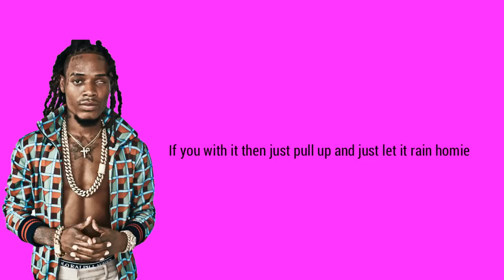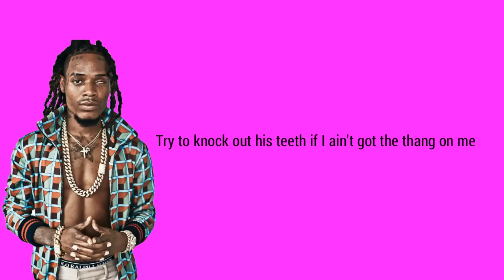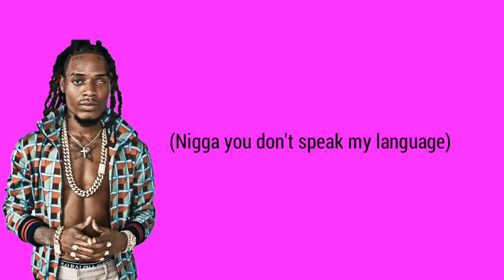Fetty Wap "Dip Dip Freestyle" (21 Savage Remix) Lyrics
I know this song is old. But I fw it. So I uploaded it so y'all could listen to it.